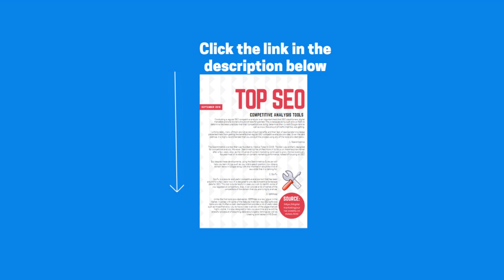Top SEO Competitive Analysis Tools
Conducting a regular SEO competitive analysis is an important task..